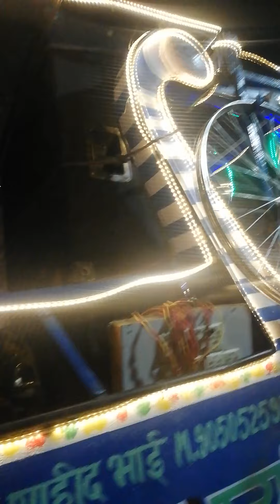New SARTAJ Music Nagin Band Firozpur Jhirka 122104 Nuh mewat Haryana ka mashhoor band